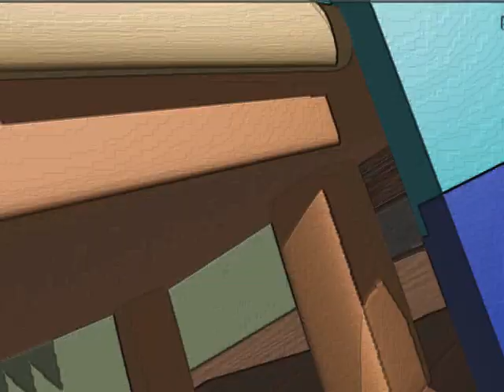Toy Story, and the Secret Lobotomy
PLZ folow new accounts ASAP!